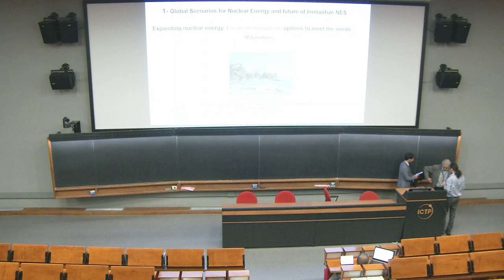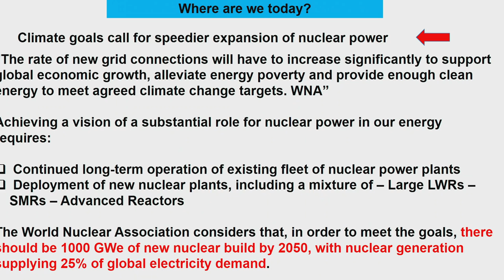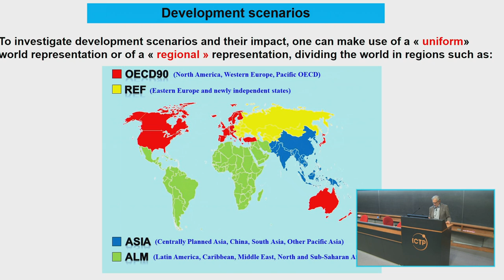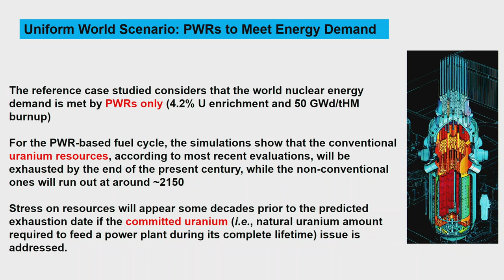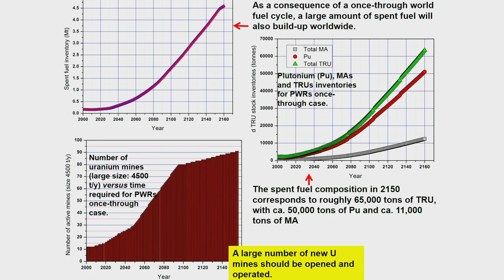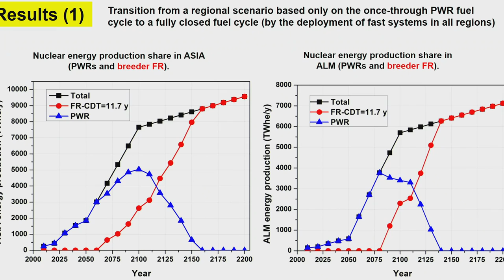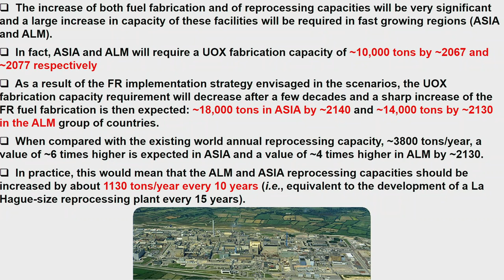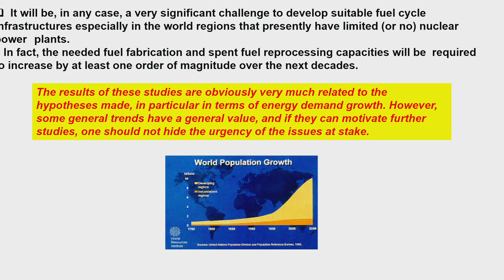Global Scenario for Nuclear Energy and Future of Innovative NES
Speaker: Massimo SALVATORES (Aix-en-Provence, France)
Joint ICTP-IAEA Workshop on Physics and Technology of Innovative Nuclear Energy Systems | (smr 3225)
2018_08_20-11_30-smr3225